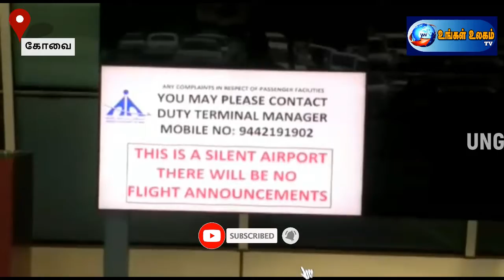கழிப்பறையில் 6 துப்பாக்கித் தோட்டாக்கள் கண்டுபிடிப்பு